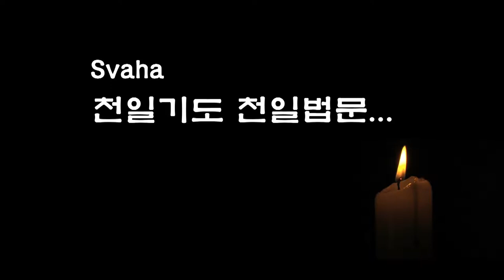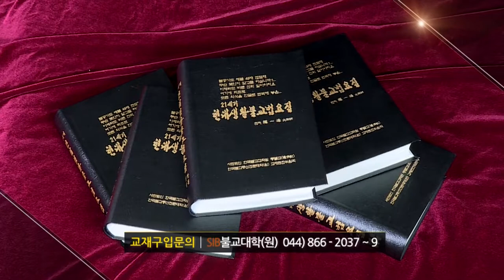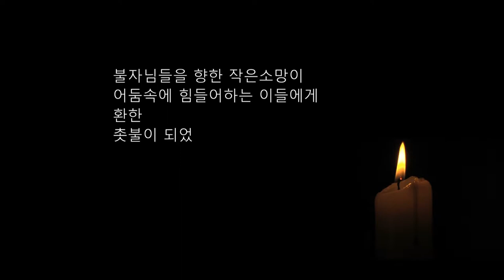자성을 찾는 Svaha 천일법문 제 55 회... 삼보통청 불공기도 11...예참... 승보에 올리는 공양